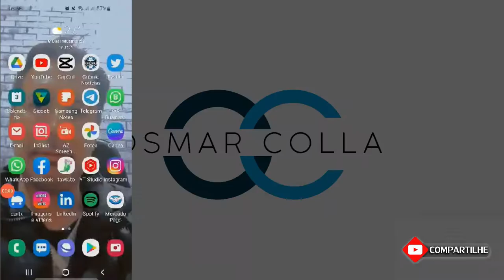REELS NO FACEBOOK , NOVA ATUALIZAÇÃO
Agora não e só no Instagram que você pode ver e criar Reels , no Facebook também , e isso ai mesmo isso vem para dar um Up no Facebook e logo e claro vem mais novidades no Facebook, acompanhe